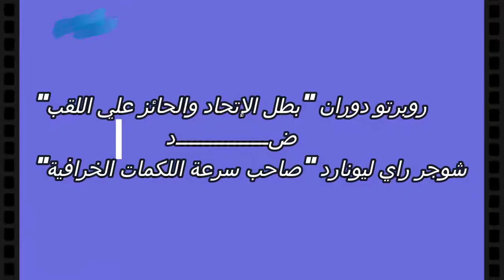سرعة شوجر راي تُجبر دوران علي الإنسحاب مستسلماً !.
- روبرتو دوران بطل الإتحاد في لقائه الثاني مع شوجر راي ليونارد ، وصفت بأنها "القتال السوبر"والمعروف فيما بعد باسم (لا ماس) كانت مباراة ملاكمة أقيمت في 25 نوفمبر 1980 ، في لويزيانا سوبر دوم في نيو أورليانز، الولايات المتحدة الأمريكية. كانت هذه هي الثانية من ثلاث مباريات بين كلا الملاكمان وقد إكتسب المباراة أسمها منذ اللحظة الأخيرة في نهاية الجولة الثامنة حينما إبتعد دوران عن ليونارد بإتجاه الحكم واستسلم بقوله "لا ماس"(وهي كلمة إسبانية تعني" لا أكثر ")..

WBC Full Fight -  Sugar Ray Leonard vs Roberto Duran II Highlights -   WelterWeight Champion..

قبل القتال
شوجر راي ليونارد و روبرتو دوران قاتل لأول مرة في 20 يونيو 1980 ، في مونتريال. كان ليونارد يدافع عن مجلس الملاكمة العالمي (WBC) بطولة الوزن الثقيل للمرة الثانية. كان دوران هو المنافس الأول لوزن الوسط WBC. تخلى ليونارد عن أسلوبه المعتاد في الملاكمة ووقف مسطحًا مع دوران. فاز دوران بالقرار بالإجماع ، مع عشرات 148-147 ، 145-144 ، 146-144.

القتال..
جرت مباراة العودة في 25 نوفمبر 1980 ، في سوبر دوم في نيو أورلينز. استخدم ليونارد سرعته الفائقة وحركته في إرسال صندوق البريد وإرباك دوران. قال ليونارد: "المعركة كلها ، كنت أتحرك ، كنت أتحرك". "و فوم! أعدت رأسه إلى الوراء بضربة. فوم! لقد التقطتها مرة أخرى. لقد حاول أن يقيدني ضد الحبال ، كنت أقوم بالدوران ، والتفكيك و أسرى! تعال تحت اللكمة ".

في الجولة السابعة ، بدأ ليونارد في السخرية من دوران. في وقت متأخر من الجولة ، لف يده اليمنى ، كما لو كان لرمي بولو لكمة، قام ليونارد بضربه الأيسر وأمسك دوران في وجهه. في الثواني الأخيرة من الجولة الثامنة ، أدار دوران ظهره إلى ليونارد واستقال ، وهو يلوح بقفازته ويبدو أنه قال للحكم اوكتافيو ميران, "لا ماس"(" لا أكثر "باللغة الإسبانية). كان ليونارد هو الفائز بالضربة القاضية الفنية (TKO) في 2:44 من الجولة 8 ، واستعاد بطولة WBC Welterweight. بقيادة ليونارد بهامش صغير 68-66 ، 68-66 ، و 67-66 في بطاقات أداء القضاة في وقت TKO

بعد القتال
قال دوران إنه لم يقل الكلمات مطلقاً لا ماس لأي شخص يتابع المباراة. ألقى باللوم على المذيع هوارد كوسيل على الخروج بها والإدعاء قالها. قال إنه كان يغمغم لنفسه فقط "لا سيغو ، لا سيغو ، لا سيغو" ، وهذا يعني "أنا لا أستمر". قال إنه استسلم بسبب تقلصات في المعدة ، والتي بدأت تزعجه في الجولة الخامسة. قال إن التقلصات حدثت لأنه فقد وزنه بسرعة كبيرة ، ثم أكل الكثير بعد الميزان في الصباح ، لكن مديره ، كارلوس إليتا ، قال إن دوران كان يأكل دائماً بهذه الطريقة قبل الشجار. قالت إليتا: "لم يستسلم دوران بسبب تقلصات في المعدة". "إستسلم لأنه كان محرجاً". إدعى ليونارد الفضل في إجباره دوران على الاستسلام ، وشعر بارتياح كبير في ذلك. "أنا مصنوع قال ليونارد: "إن جعل الرجل يستقيل ، لجعل روبرتو دوران يستقيل ، كان أفضل من طرده."

مكانة دوران في وطنه ، بنما، أخذ غطساً مثيراً بعد القتال. كان رد الفعل الفوري صدمة أعقبها غضب. في غضون ساعات ، ظهرت الإعلانات التجارية Durán (في كل من بنما و الولايات المتحدة الأمريكية) تم إيقافها عن الهواء. في 16 يونيو 1983 ، عيد ميلاد دوران الثاني والثلاثين ، خرج دون أن يهزم ديفي مور في الجولة الثامنة للفوز WBA بطولة الناشئين للوزن المتوسط. في بنما ، كان هناك إبتهاج في الشوارع.

قاتل ليونارد ودوران للمرة الثالثة والأخيرة في 7 ديسمبر 1989 ، في لاس فيجاس، مع إحتفاظ ليونارد ببطولة WBC Super Middleweight في قرار غير متوازن من إثني عشرة جولة بالإجماع.

{شوجر راي ليونارد}..
راي تشارلز ليونارد (من مواليد 17 مايو 1956) الذي إشتُهر بأسم " السكر " راي ليونارد ، هو ملاكم أمريكي محترف سابق  ، محاضراً لتحفيز الجماهير ، وممثل في بعض الأحيان. غالباً ما يُنظر إليه على أنه أحد أعظم الملاكمين في كل العصور ، تنافس من عام 1977 إلى عام 1997 ، وفاز بألقاب عالمية في خمسة أقسام للوزن ؛ في بطولة مباشر في ثلاثة أقسام الوزن. وكذلك لقب وزن الوسط بلا منازع . كان ليونارد جزءًا من "The Fabulous Four" ،  مجموعة من الملاكمين الذين قاتلوا جميعاً خلال الثمانينيات ، تتكون من ليونارد وروبرتو دوران، توماس هييرنز ، و مارفين هاغلر

أحدث فيلم "The Fabulous Four" موجة من الشعبية في الفئات ذات الوزن المنخفض والتي حافظت على أهمية الملاكمة في حقبة ما بعد محمد علي كلاي ، حيث هزم ليونارد زملائه المستقبليين في قاعة مشاهير الملاكمة الدولية هيرنز ودوران وهاغلر وويلفريد بينيتيز .  كان ليونارد أيضاً أول ملاكم يربح أكثر من 100 مليون دولار في محافظ النقود ، وكان أسمه "بوكسر العقد" في الثمانينيات. أطلقت عليه مجلة Ring لقب مقاتل العام في عامي 1979 و 1981 ، بينما إختارته جمعية كتاب الملاكمة الأمريكية (BWAA) للفوز بجائزة مقاتل العام في أعوام 1976 و 1979 و 1981. في عام 2002 ، تم التصويت على ليونارد من قبل The Ring بإعتباره تاسع أعظم مقاتل خلال الثمانين عاماً الماضية ؛  صنفه BoxRec بإعتباره أعظم 23 ملاكماً في كل العصور ، باوند لكل باوند .

شكراً علي المشاهدة - إذا أعجبك الفيديو رجاءاً دعمنا (بلايكـ) والضغط علي زر الأشتراكـ (سبسكرايب)
 وتفعيل زر (الجرس) ليصلُك جديدُنا فور نشره ، ولنستمر بنشر المزيد من الفيديوهات - دُمتم بأمان الله ورعايته...